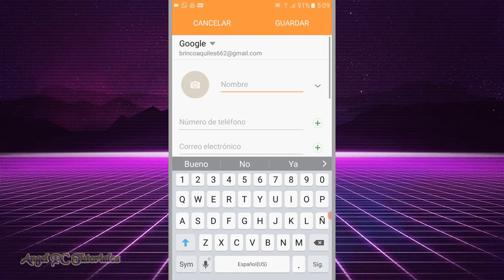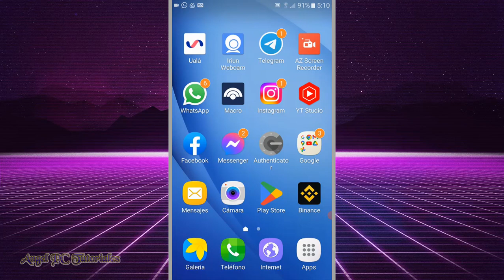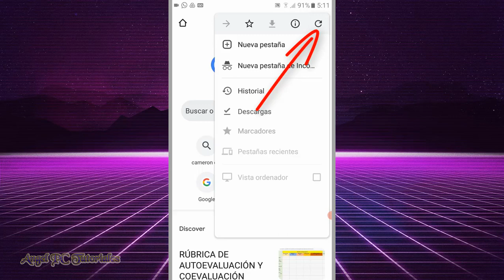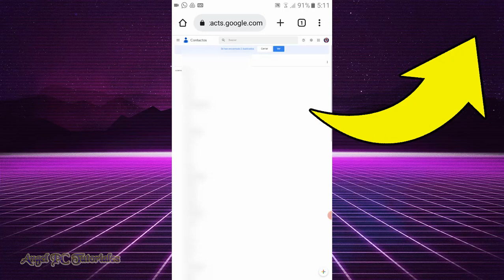COMO RECUPERAR TUS CONTACTOS DE WHATSAPP CUANDO CAMBIAS DE CELULAR 📱 Fácil ✅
Cómo recuperar tus contactos de Whatsapp cuando cambias de celular. Si perdiste o se te rompió el celular, de seguro también perdiste todos tus contactos de Whatsapp, más aún si a la mayoría de los contactos los tenías guardados en la memoria del teléfono móvil. Por suerte existe algo muy simple para evitar todo esto. Así que ya sabes, mira este video tutorial de principio a fin, ya que explico cosas muy importantes a lo largo del mismo.